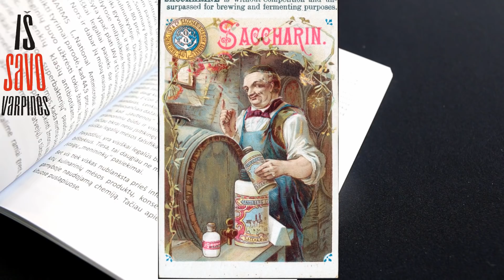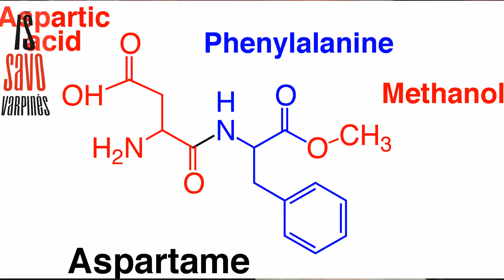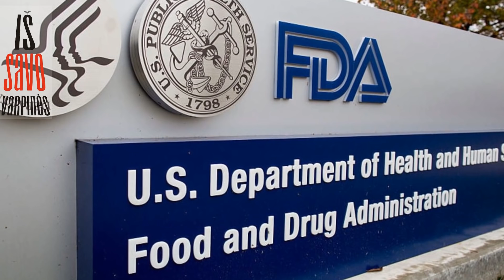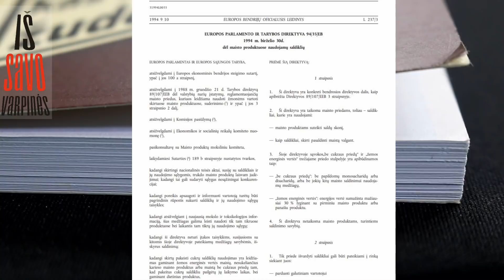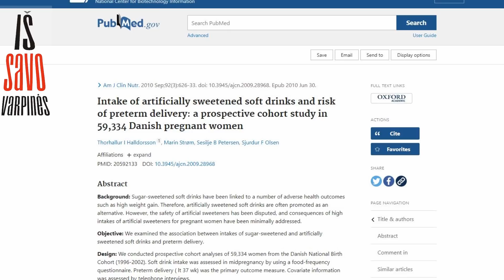Neįtikėtina, tačiau tikra aspartamo istorija 2020-11-05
Maisto priedai yra kone neišsenkama tiek žurnalistinių tyrimų , tiek mokslinių publikacijų tema.  Tačiau retas priedas nusipelnė tiek dėmesio ir abejotinos "šlovės" kiek aspartamas. Draustas ir vėl legalizuotas, sulaukęs neigiamų mokslinių tyrimų išvadų, tačiau  ir toliau vartojamas.  Maža to dėl jo įteisinimo net buvo pradėtas federalinis tyrimas prieš pačius tinkamumą pripažinusius biurokratus.

Taigi Jūsų dėmesiui nuostabi ir labai iliustratyvi istorija , kuri trunka jau daugiau nei 50 metų